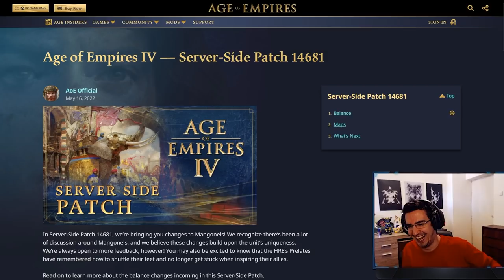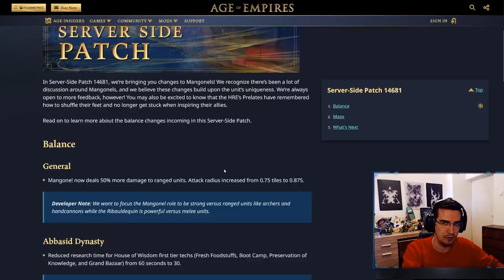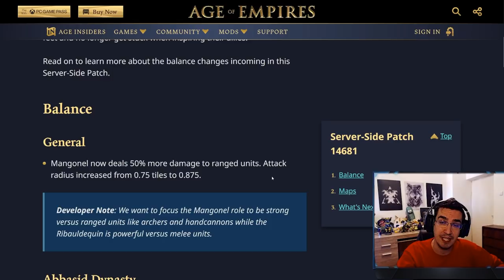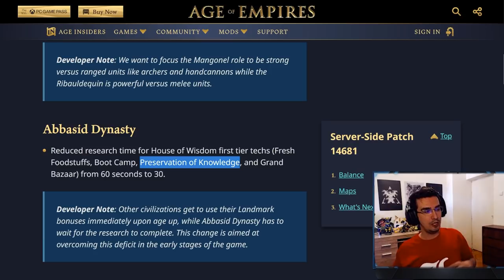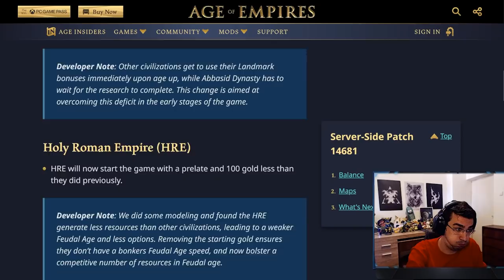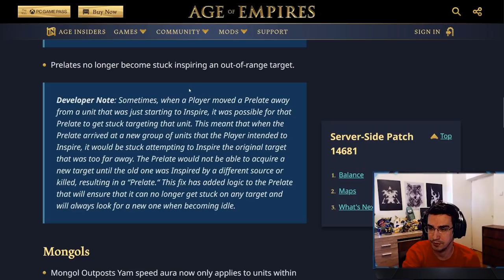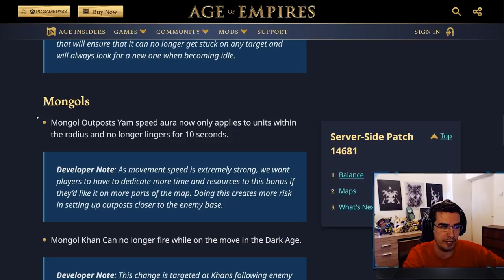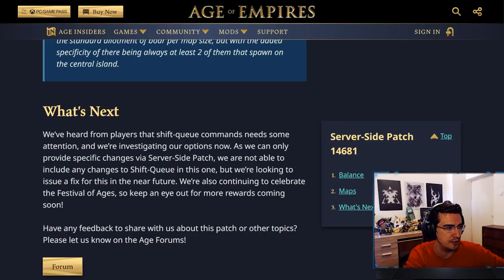NEW PATCH FOR AOE4, HRE AND MANGONEL BUFFS!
Checking out new patch for Age of Empires 4!